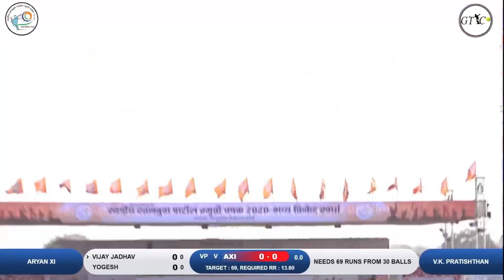SULTAN KHAN BOWLING HIGHLIGHTS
Sultan Khan One Of Finest Bowler In Tennis Cricket Here Are Some Of His Bowling Highlights